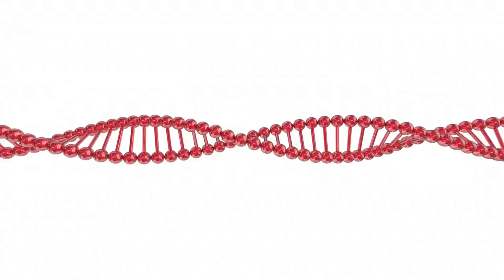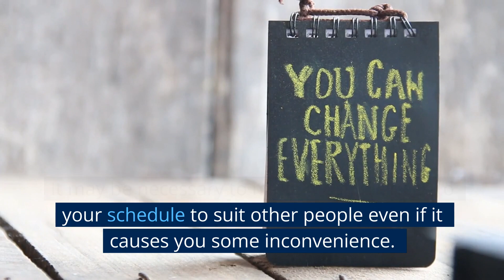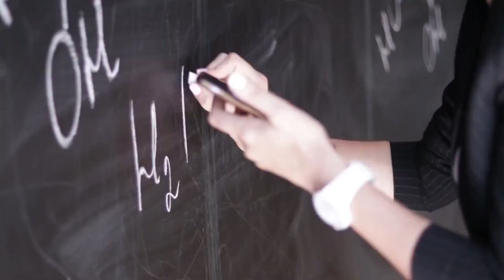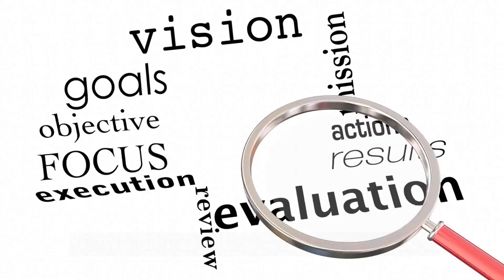Russell Grant's Daily Horoscopes for 27th September, 2022.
Aries. Call in on a vulnerable relative or neighbour who has been on your mind. They will appreciate your visit and you will find relief in knowing they are managing okay. Before making a decision regarding a contentious situation, pull together all information available. Analyse and then decide on the next step to take.

Taurus.  Chores need to be done and these are so routine to you that you know the best way to do them. If others are involved, they may take a different approach. This might not be how you would go about it but in their own way they will get the job done so it would be better to hold back from criticising or giving words of advice.

Gemini.  Include something that makes you smile into the day. No matter how serious your responsibilities, it would still be a smart idea to set some time aside to rest and recoup your energy. Take some time for yourself. Choose off-duty activities you always enjoy.

Cancer.  Your mind can travel anywhere while you are working on a job that you could do with your eyes closed. Just continue to be sure to look alert when you sense a senior colleague watching you. If they suspect you of daydreaming, they will pile more on your shoulders. Meet your obligations but don't take on any extra.

Leo.   Flexibility is key. A twist in events will bring about an important new chapter in your family life. Don't be surprised if your usual household routines are turned on upside down. It will be necessary for you to adapt to changing circumstances and this will require you to modify plans already made.

Virgo. A clash of personalities will cause tension in the workplace. You sense this isn't going to end well. You can see the writing on the wall and know someone is about to walk out and you will be asked to take on some extra commitments. Take some time for yourself to prepare for what's to come.

Libra.  You're trying to be flexible but that's not easy when you have set views. It may be necessary to make some changes to your schedule to suit other people even if it causes you some inconvenience. Take a deep breath and know adjustments will be made if you consciously choose to cooperate.

Scorpio. It feels good when information received is in line with how you have been thinking and feeling about a certain subject. On more careful analysis you might sense something is out of kilter. The reason you are feeling this way may not be immediately obvious but heed the need to be cautious.

Sagittarius. You are capable of achieving a lot but guard against over-exertion. It might feel like you have energy in abundance but this will not last. Ask a housemate or workmate to take over some of your responsibilities. You're always doing things for them, it is time now to turn the tables.

Capricorn. Face up to a situation that has been bothering you. You can't ignore it any longer. Attend to the issue directly. Once you bring it all out in the open, the truth will come out and not only will you feel immense relief, an upsetting situation could turn into a memorable one.

Aquarius. You're waiting for something to happen but you can't put this feeling into words. You don't want to worry anyone so you won't tell them what you are thinking. This sense of anxiety will fade as the day progresses and a situation you were worried about will turn out better than expected.

Pisces. One thing that is stopping you from making progress is the inability to reach agreement within a team on how to approach the work. You're inclined to walk off and to leave others to argue amongst themselves. Don't doubt the wisdom of this strategy. If it feels right to you, walk away and return when a group decision has been made.

for more horoscope and psychic fun!